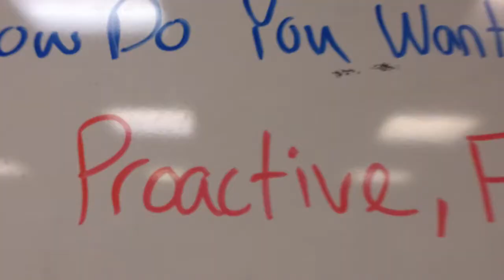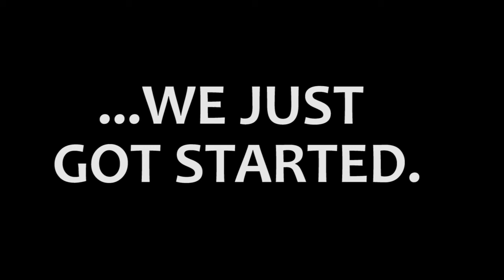MSOC College Cup - Day 4